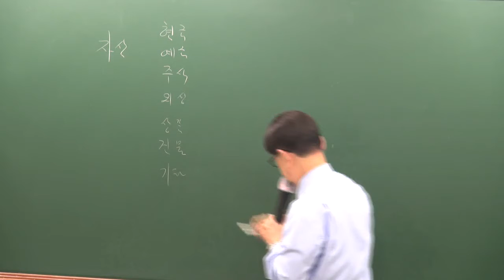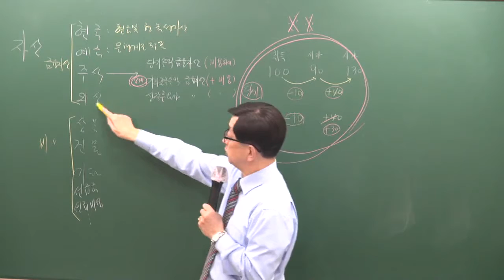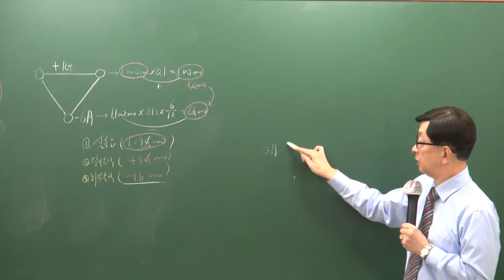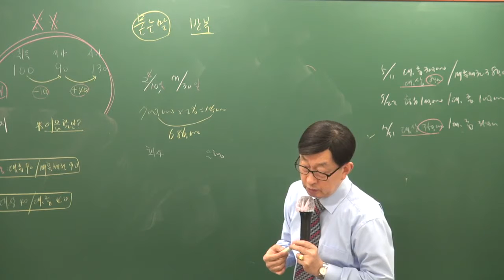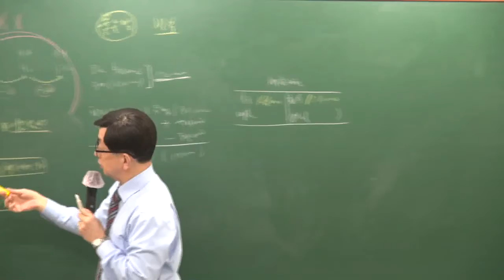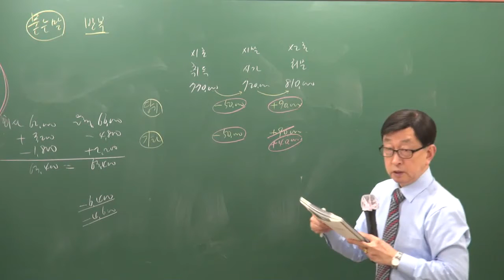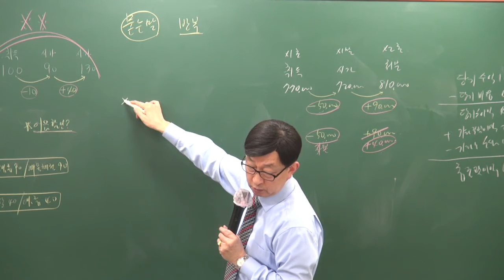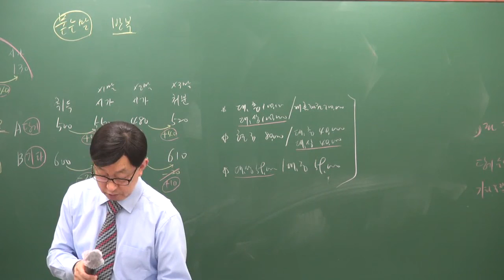[주전무] 2019년 주택관리사 회계원리 기출문제 3-3